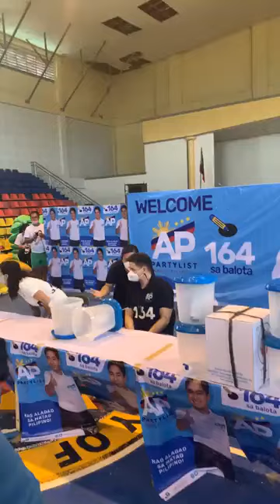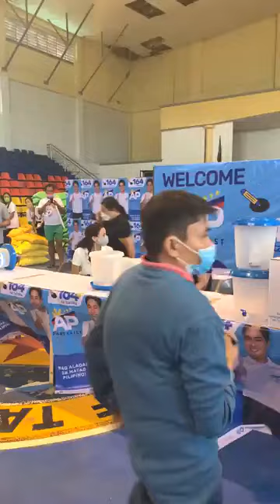Team164 sa Bohol 🛬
Samahan niyo po kami ngayong araw para bisitahin ang mga kababayan natin dito sa Talibon, Bohol 💙